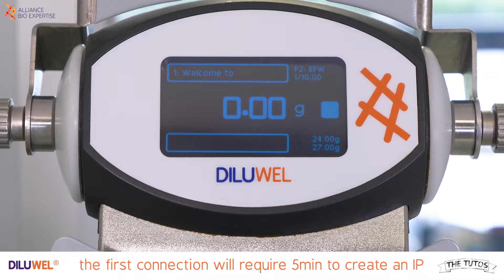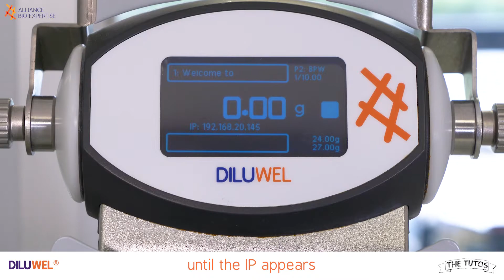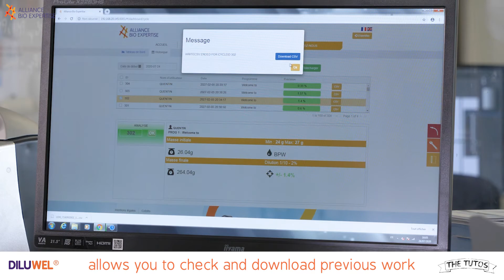DILUWEL - How to use online traceability [8/8]